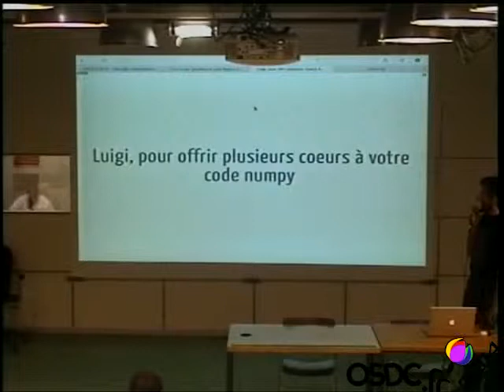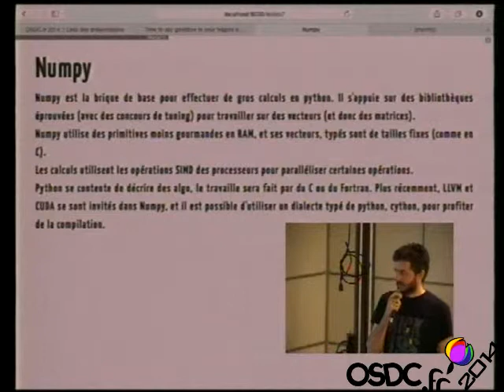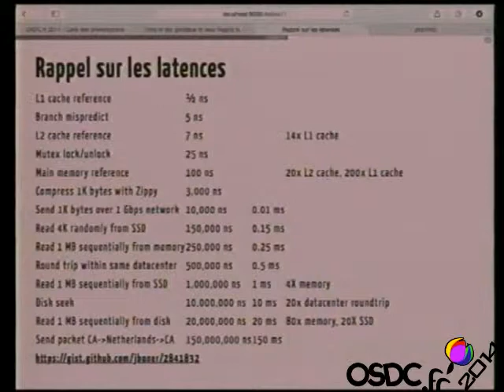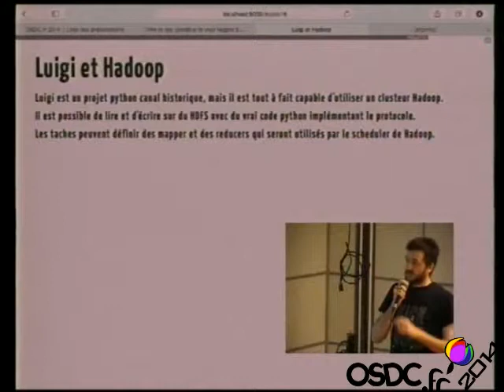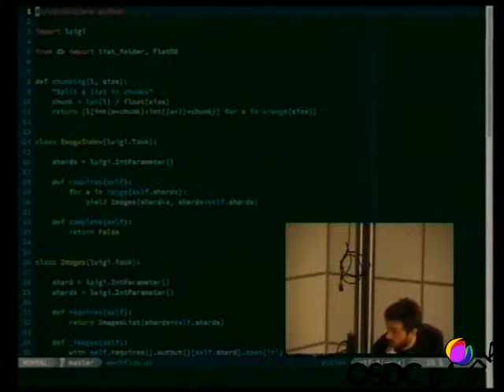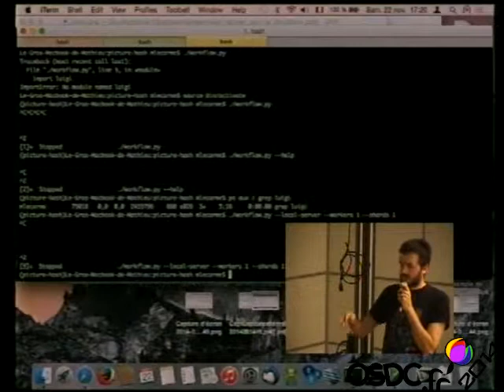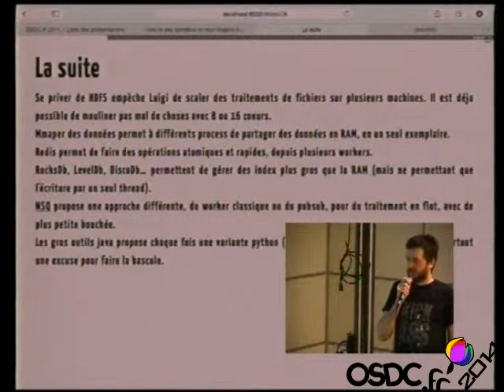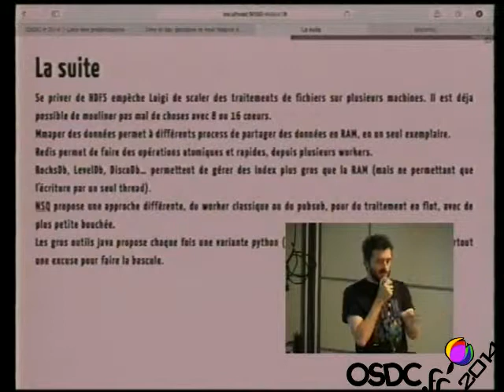[OSDC.fr 2014] Luigi, pour offrir plusieurs coeurs à votre code numpy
Conférencier : Mathieu Lecarme
Titre : Luigi, pour offrir plusieurs coeurs à votre code numpy

Une approche simple et violente au traitement par lot en python.